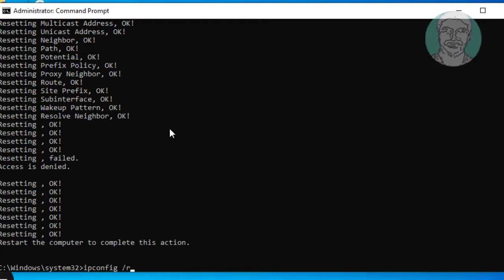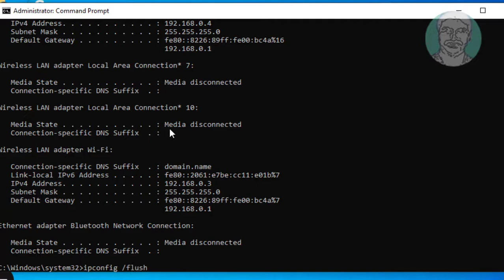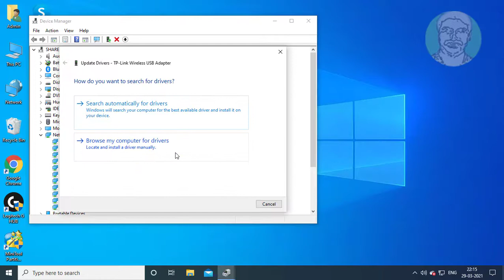Fix Problem With Wireless Adapter Or Access Point Error In Windows 7/8/10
This Tutorial helps to Fix Problem With Wireless Adapter Or Access Point Error In Windows 7/8/10